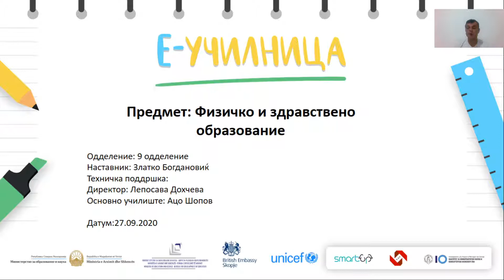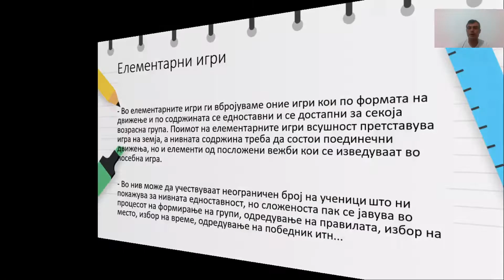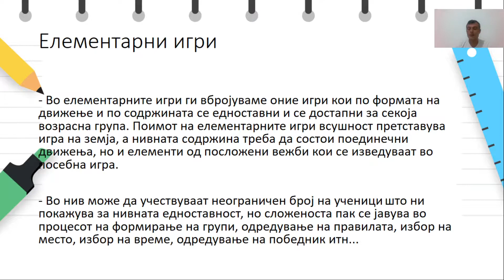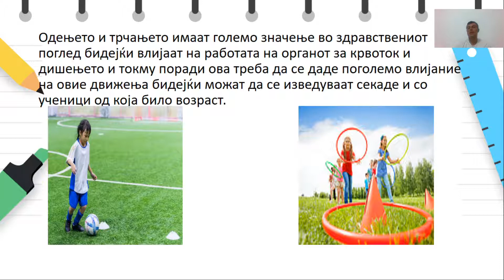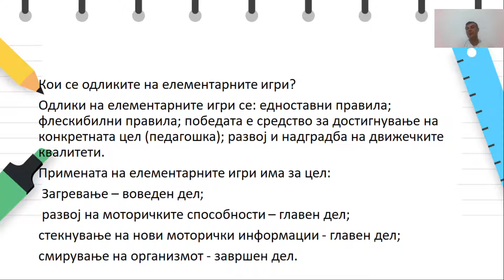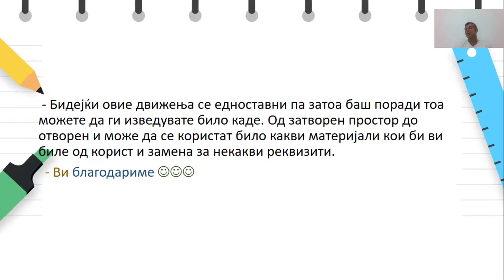9 - Физичко и здравствено образование - Елементарни игри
9 - Физичко и здравствено образование - Елементарни игри